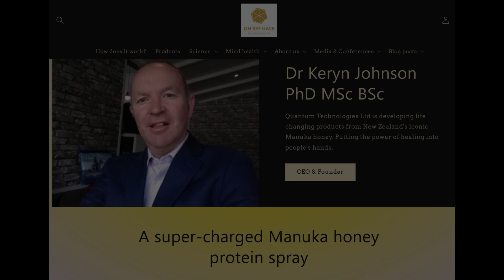The Light Within Discussions of Christology between Alex Kelsick & Dr Keryn Johnson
The healing power of unity through comparative analysis between science and theology and the role of an atomic cross in the union between the message of Christ's Passion and understanding our biology through a flow of hydrogen in Him, with Him and through Him. The use of i (imagination) in the way to view Christ's Passion within you and the atomic cross and the Passion of Christ in connection to the Paschen lines n=3 layer of hydrogen in our biological union through infrared light falling three times into a atomic system involved in the formation of isotopes associated with memory formation and recall. The unconscious attributes of atomic physics connected to an understanding how the memory system operates outside of the neuron and the formation of consciousness as an experience through the lens of hydrogen biology. A life force that flows within.